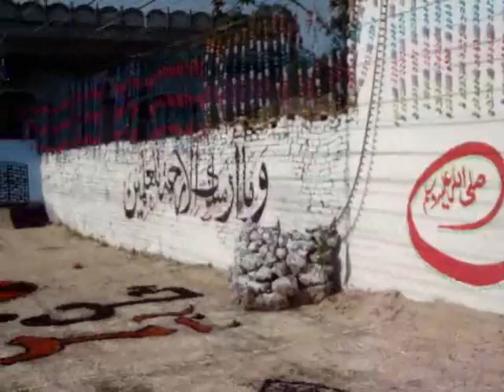MARKAZI JALOS JASHAN E EID MILDA UN NABI(SAWW)KHAROTA SYEDAN SIALKOT 27FEB2010( PART 1)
MARKAZI JALOS JASHAN E EID MILAD UN NABI (SAWW)KHAROTA SYEDAN SIALKOT,27 FEB 2010,ZERAY SADARAT ALLAMA PIR SYED ARIF BAHAWAL HAQ SHAH SAHIB,